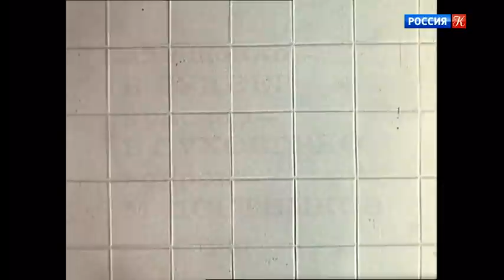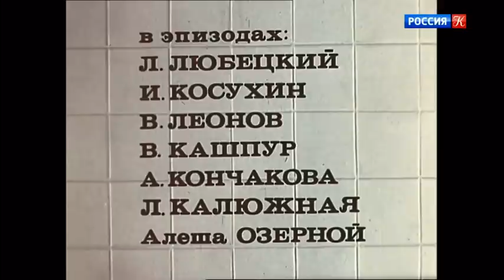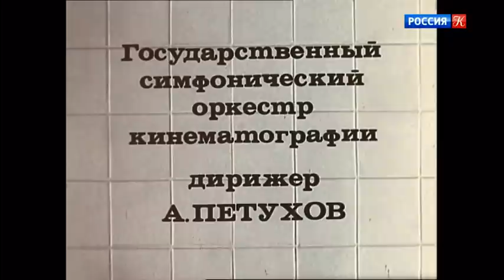"Дни хирурга Мишкина". Серия 1. Художественный фильм (Экран, 1976)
Талантливый хирург Мишкин девять лет работает в сельской больнице. Его жена, искусствовед по образованию, мечтает вернуться в Москву и требует от мужа решить, что ему дороже – она или его работа.